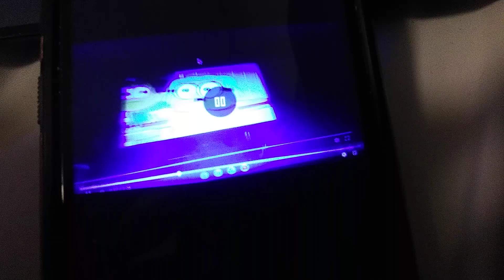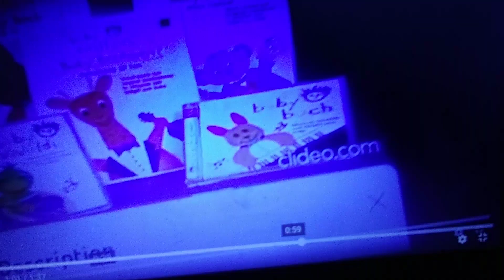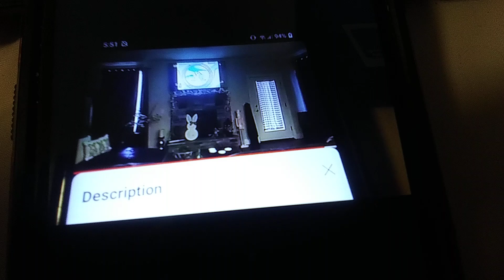October 3, 2024